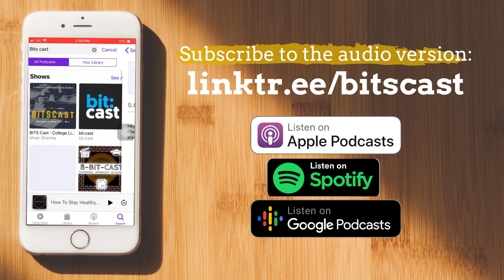How He Made The First Indian Programming Language | The Story of Kalaam | Swanand Kadam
Swanand Kadam joins me to talk about how he made the first Indian Programming Language, Kalaam. Kalaam is a programming language written in javascript that can be used to teach kids programming fundamentals in their own regional language. Kalaam can be written is various Indian Languages like Hindi, Marathi, etc.

Swanand also has a great YouTube channel where he shares his learnings from learning to code